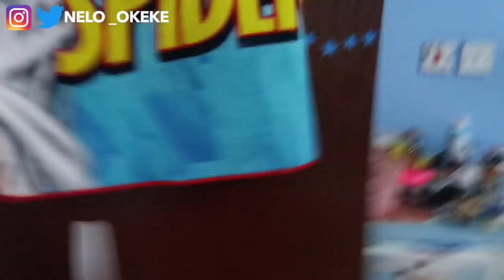MY REALISTIC NIGHT ROUTINE WITH TWO KIDS | Nelo Okeke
Hope you guys like this video and please don’t forget to give this video a big thumbs up if you enjoyed it, definitely share with your friends and SUBSCRIBE for more.